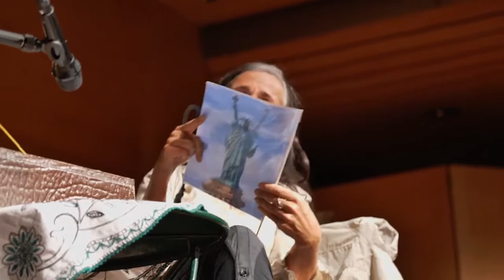Jubiläumskonzert 20 Jahre KlezMeshugge 5. Oktober 2019 - NIRIT & ORCHESTER SHLOMO GEISTREICH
Zum 20-jährigen Band-Jubiläum hat Bandleaderin NIRIT mit ihrem ORCHESTER SHLOMO GEISTREICH zahlreiche Gäste in den Münchner Gasteig eingeladen. Insgesamt standen 14 Künstler*innen auf der Bühne, die vor ausverkauftem Haus Ausschnitte aus allen Programmen der Band seit 1999 zeigten. Dies ist die komplette Aufzeichnung des über zweistündigen Jubiläumskonzerts vom 5. Oktober 2019 aus dem Kleinen Konzertsaal des Münchner Gasteig.
Besonders brisant war der politische Hintergrund: NIRIT, Tochter eines Holocaust-Überlebenden, wurde wenige Tage vor der Veranstaltung auf Veranlassung der Stadt München aufgefordert, "keine antisemitischen Inhalte" von sich zu geben und nicht über BDS zu sprechen, andernfalls würde man die Veranstaltung unterbrechen.
NIRIT ist bekannt als Aktivistin für Gerechtigkeit und Frieden in Israel und Palästina und als Kritikerin der israelischen Besatzungspolitik.
Das Konzert wurde natürlich nicht unterbrochen,  und selbstverständlich gab es keine antisemitischen Äußerungen. Im Gegenteil - es war ein großes musikalisches Fest der Völkerverbindung und der Liebe - ein wahres Happening!